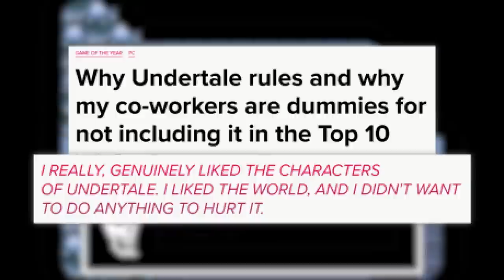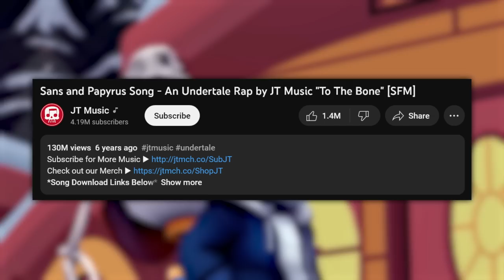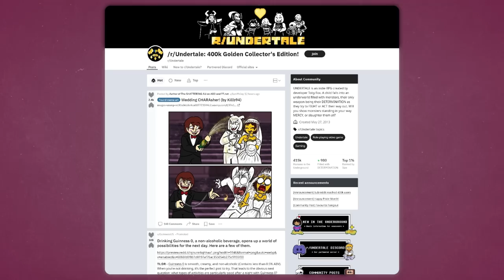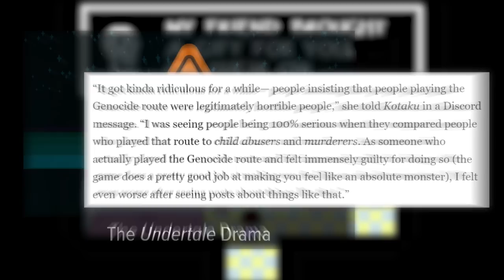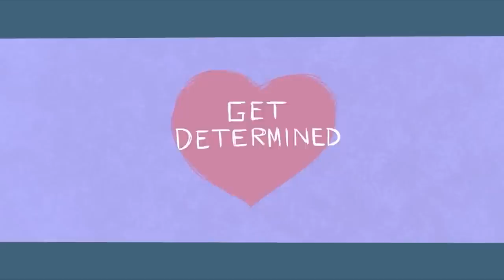The Death Knell For Undertale Was Its Fandom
Toby Fox's Undertale was more than a hit indie game. When it released in 2015, it became a
gaming cultural touchstone. But as the years went on, opinions on Undertale started to sour until
it seemed like there were more dissenters than actual fans.  But what exactly happened to Undertale?